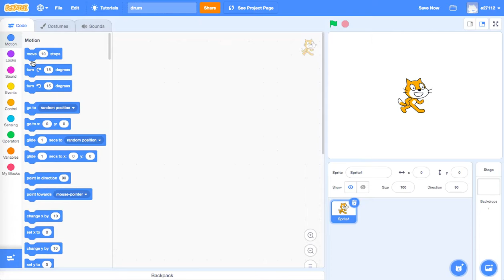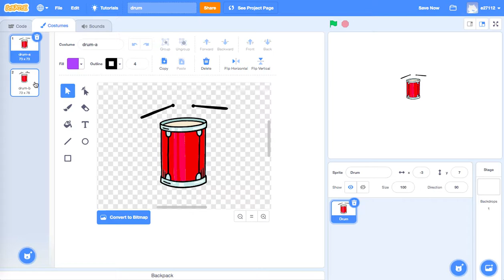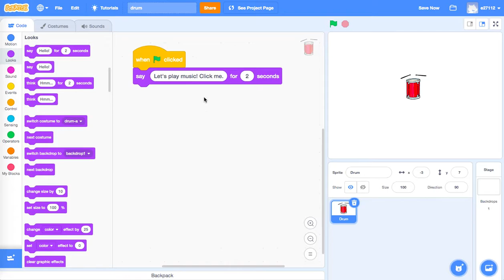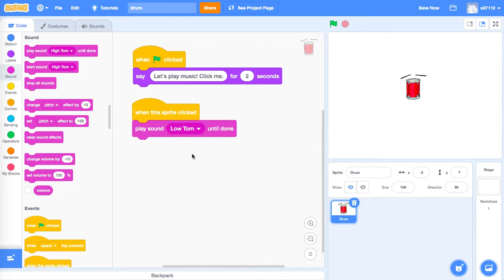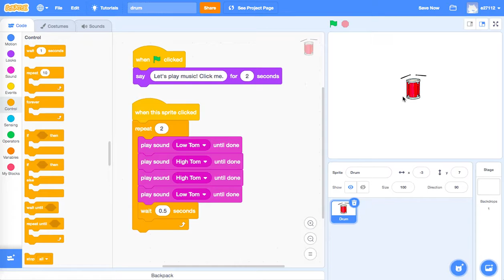Scratch coding a drum tutorial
Learn how to play music and code with this scratch coding drum tutorial.